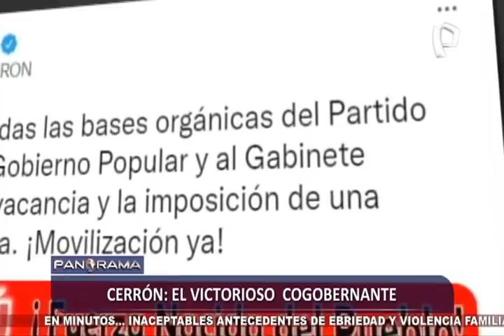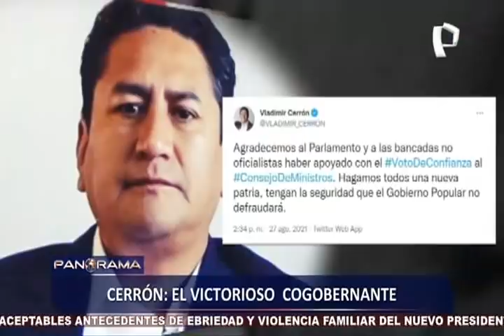Vladimir Cerrón: el victorioso cogobernante tras las sombras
Tras el enfrentamiento en el Parlamento frente al pedido de voto de confianza del Gabinete Bellido, y las idas y vueltas del Ejecutivo, aparentemente el más beneficiado la semana que pasó sería Vladimir Cerrón, pues se expone nuevamente el excesivo nivel de influencia que ejerce este personaje sobre el presidente Castillo.

Cerrón habría sido el responsable de que no prosperará  un cambio de primer ministro, el mismo que se le acusaba de hacer apología al terrorismo.

Quien aparentemente estaría a cargo de las más importantes decisiones del país, no sería el presidente Pedro Castillo, sino el presidente del Partido Perú Libre, Vladimir Cerrón.